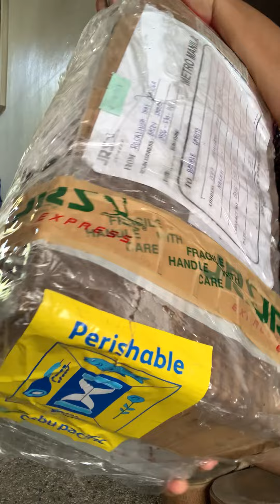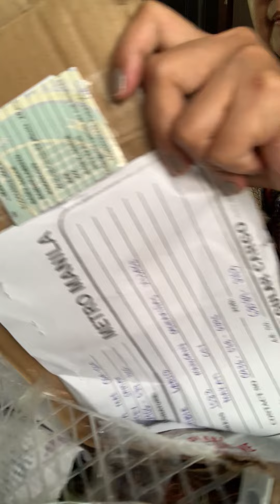Inorder Kong halaman